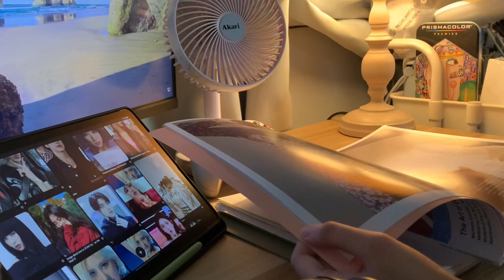COZY VLOG (о´∀`о) | unboxing, drawing, crocheting, mall trip ☕️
[quality can be adjusted in settings]

vlog 02

i hope you enjoy(ed) this cozy vlog! i added some snippets of my life in this vlog to bring you along ( ◠‿◠ ) i have some exciting videos planned out so i hope i'll be able to share them in the near future

nayoumie